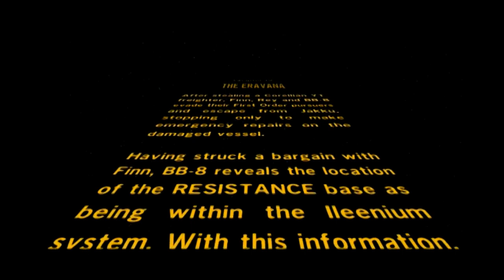The Eravana FREE PLAY (LEGO Star Wars: The Force Awakens free play part 5)